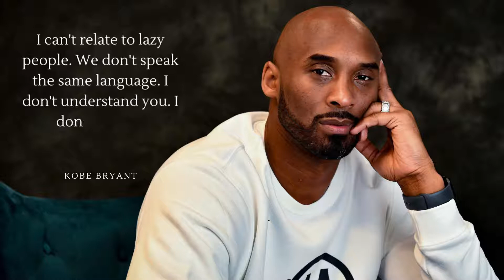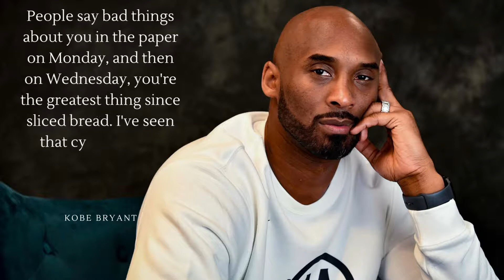Qoutes power from Kobe Bryant (American professional basketball player)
Kobe Bean Bryant was born on August 23, 1978, in Philadelphia, Pennsylvania. Named after a city in Japan, Bryant is the son of former NBA player Joe "Jellybean" Bryant.

In 1984, after ending his NBA career, the elder Bryant took the family to Italy, where he played in the Italian League. Growing up in Italy alongside two athletic older sisters, Shaya and Sharia, Bryant was an avid player of both basketball and soccer. When the family returned to Philadelphia in 1991, Bryant joined the Lower Merion High School basketball team, leading it to the state championships four years in a row. With an eye on the NBA, he also started working out with the 76ers.

Though he boasted good grades and high SAT scores, Bryant decided to go straight to the NBA from high school. He was selected by the Charlotte Hornets with the 13th overall pick of the 1996 NBA draft and was subsequently traded to the Los Angeles Lakers.

In his second season with the Lakers, Bryant was voted a starter for the 1998 All-Star Game, becoming the youngest All-Star in NBA history at 19. The shooting guard then teamed up with superstar center Shaquille O'Neal to win three consecutive NBA championships and was voted first-team all-NBA from 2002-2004. He also inked multi-year endorsement deals with Adidas, Sprite and other top sponsors.

Although the Lakers struggled after O'Neal left in 2004, Bryant performed brilliantly. He scored 81 points against the Toronto Raptors in January 2006, the second-highest single-game mark in NBA history, and led the league in scoring that year and the next.

In 2008, Bryant was named Most Valuable Player and carried his team to the NBA Finals, where they lost to the Boston Celtics. In the 2009 NBA Finals, the Lakers beat the Orlando Magic to win the championship. Shortly afterward, Bryant was part of the memorial service to honor friend and music superstar Michael Jackson. The following year, the Lakers won their second straight title by defeating the Celtics.

Bryant played on both the 2008 and 2012 U.S. Olympic teams, winning consecutive gold medals with teammates Kevin Durant, LeBron James and Carmelo Anthony, among several other top players.

After suffering a torn Achilles tendon in April 2013, Bryant worked hard to return to the court before fracturing his knee just six games into the 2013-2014 season. The veteran All-Star surpassed Michael Jordan for third all-time on the NBA scoring list in December 2014, but his season ended due to injury for the third straight year when he sustained a torn rotator cuff in January 2015.